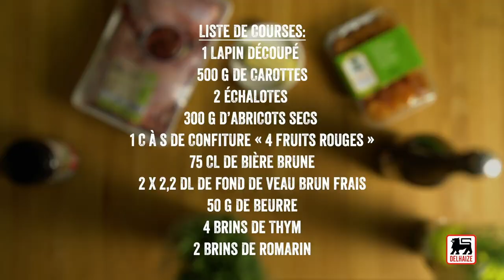Cocotte de lapin aux abricots et à la bière brune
Tout le monde se réchauffe grâce à cette irrésistible cocotte de lapin aux abricots. Vive l'automne !

Ingrédients pour 4 portions :

1 lapin découpé
500 g de carottes
2 échalotes
300 g d'abricots secs
1 c. à s. de confiture '4 fruits rouges'
75 cl de bière brune
2,2 dl de fond de veau brun frais (2 sachets)
50 g de beurre
4 brins de thym
2 brins de romarin

Temps de préparation : 20 min. + 1,30 h. de cuisson

Épluchez les carottes et taillez-les en rondelles. Émincez les échalotes.
Faites dorer la moitié des morceaux de lapin sur les 2 faces dans une grande cocotte, avec la moitié du beurre. Poivrez et salez. Retirez-les, ajoutez le reste du beurre et des morceaux de lapin et faites‑les dorer de la même façon. Remettez les autres morceaux dans la cocotte et ajoutez les abats contenus dans l’emballage, les carottes, les échalotes, les abricots, la bière, la confiture, le fond de veau, la moitié du thym et du romarin. Portez à ébullition et couvrez. Laissez mijoter 1 h à couvert, puis encore 30 min. à découvert.
Rectifiez l’assaisonnement et servez chaud, décoré de thym et de romarin. Accompagnez de purée ou de frites.

Astuce : N’hésitez pas à utiliser des dattes, des figues et/ou des pruneaux à la place des abricots. Et pour un goût encore plus belge, remplacez la confiture par du sirop de Liège.